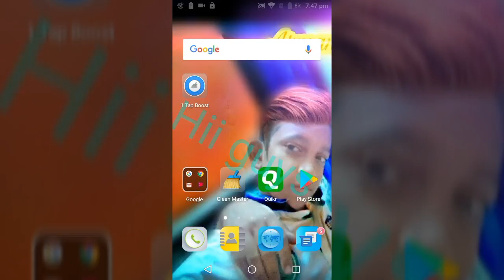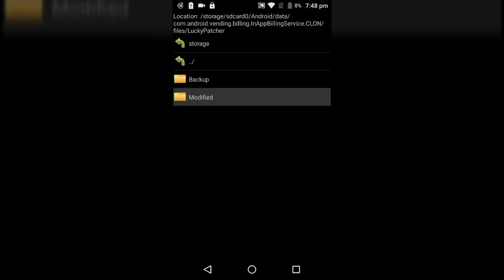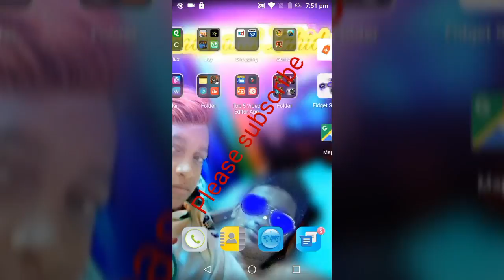How to hack temple run in android no(root)